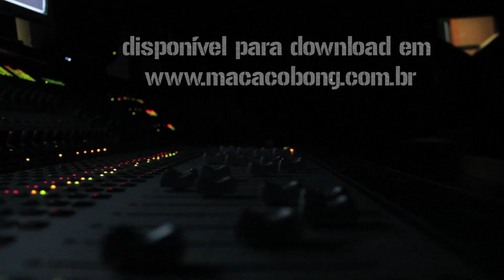Teaser This is Role - Macaco Bong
O trio Macaco Bong lançará seu novo àlbum "This is Rolê" na quinta-feira, 6 de setembro, às 20h no Sesc Palladium, em Belo Horizonte. Maturidade, diversidade e pressão sonora aparecem como características de "This is Rolê".
Gravado e produzido na capital mineira - onde o grupo reside atualmente -, o disco estará disponível para download no novo site da banda macacobong.com.br, a partir do dia 4 de setembro.